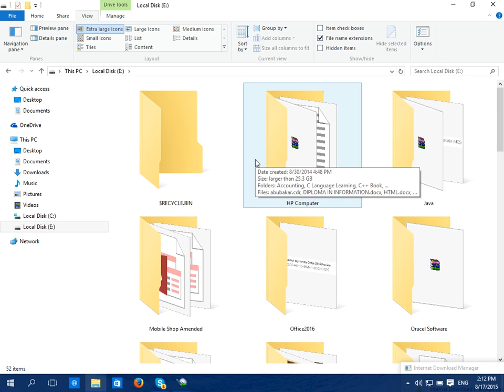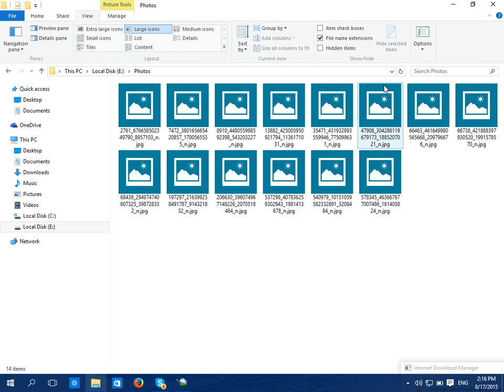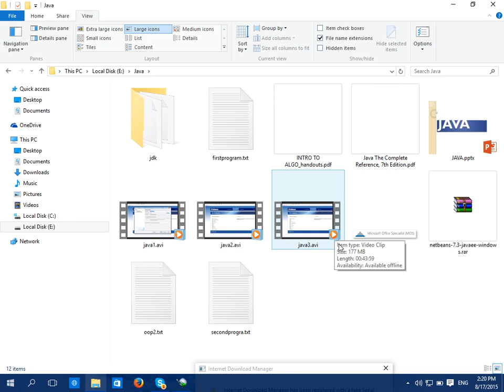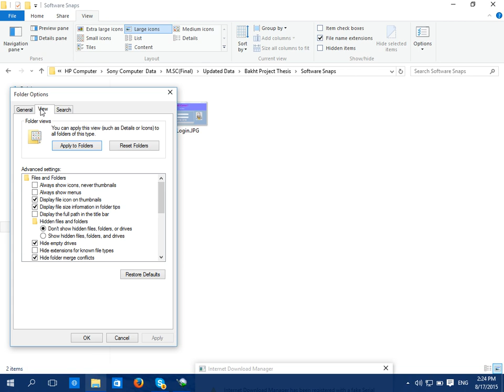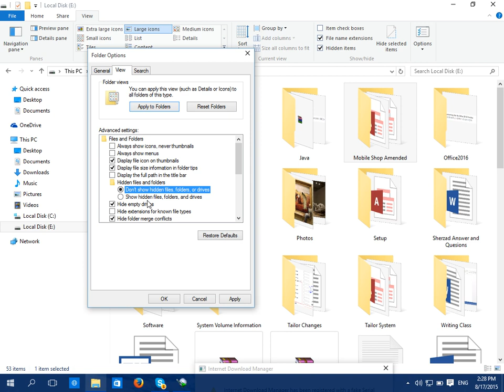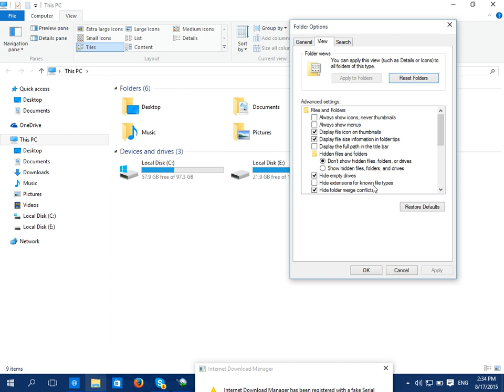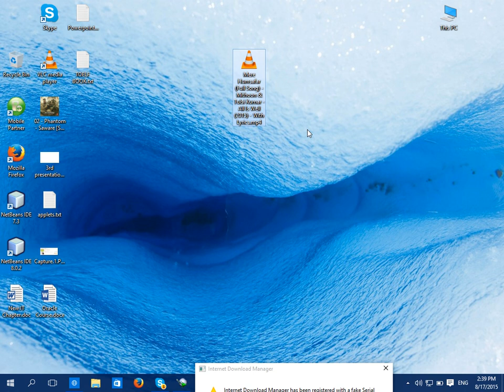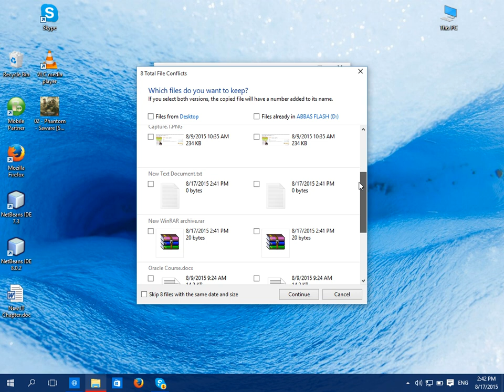Windows 10 Lecture-7 (file explorer)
Join us for Windows10 Lecture-3 where we'll be discussing the differences between Windows 8 and Windows 10 in a practical, hands-on demonstration. Learn all about the new features and improvements in Windows 10 in this informative and interactive session. Don't miss out on this valuable learning opportunity!'